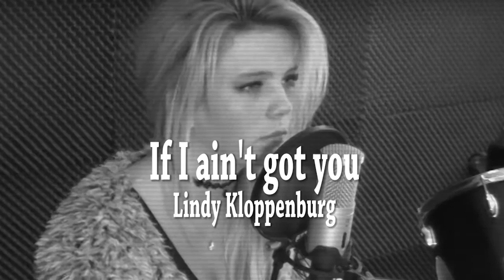If I Ain't Got You - Alicia Keys (Cover by Lindy)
Cover Alicia Keys - If I Ain't Got You
A upload of If I Ain't Got You by Alicia Keys, I hope you will like it :)

❤️ M Y  O T H E R  S O C I A L S:

My name is Lindy, I’m a 19-year old singer based in the Netherlands and I usually upload cover songs.